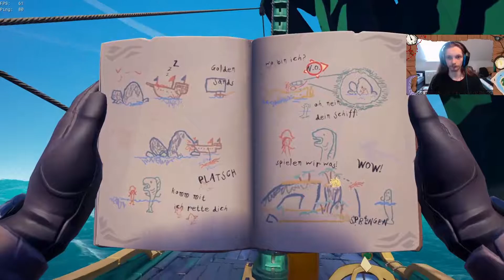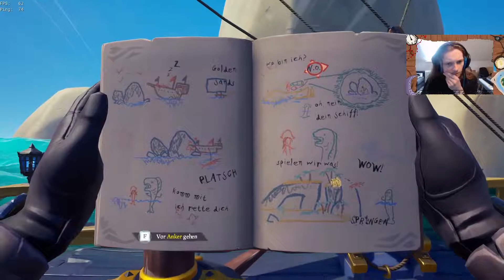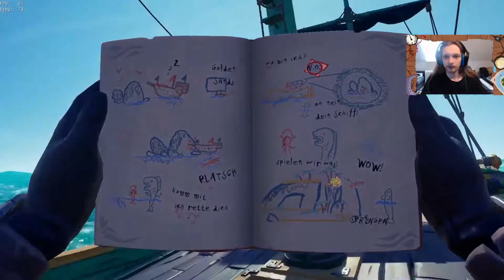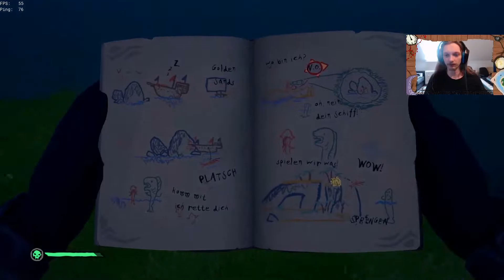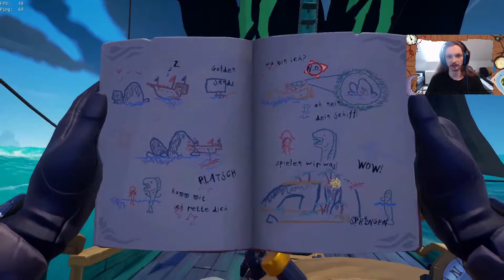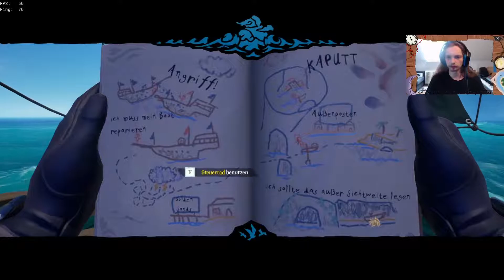Let´s Play: Sea of Thieves - [An Bord der Fortsetzung] §197 Anniversary: Der mysteriöse Fischer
Liebe Gemeinde!
Ein Jahr ist vergangen und auf der See ist mehr los als je zuvor!
während wir unterwegs alles jagen und essen, was irgendwie essbar aussieht.
Und vielleicht unternehmen wir auch den ein oder anderen Trip in die Arena?